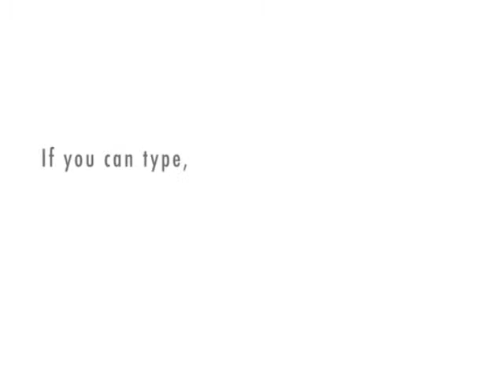Luke Visits Dave on Xtranormal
It's a spinoff of my friend's series. I am also not actually an Olympic sports guy; those were the only clothes I could give him with a look-alike head.